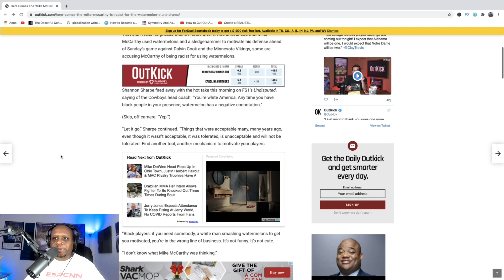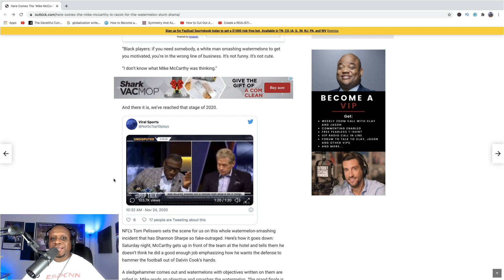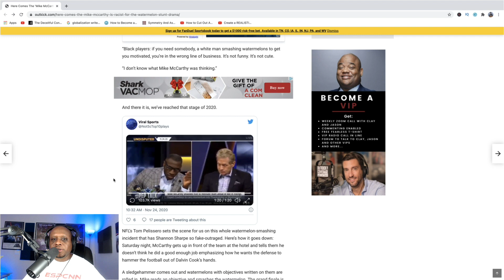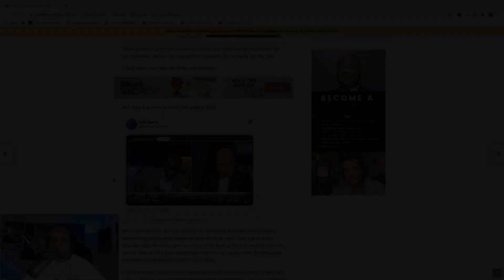WOKE IDIOT Shannon Sharpe SLAMS Mike McCarthy for using a Watermelon to motivate the Dallas Cowboys!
Check out the podcast site here for all of the livestreams